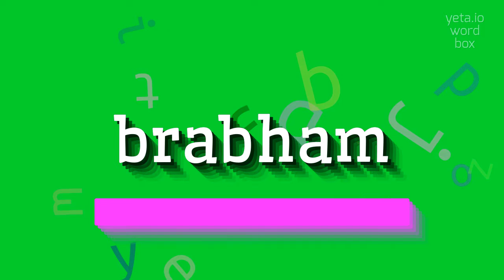How to say "brabham"! (High Quality Voices)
Watch in this video how to say and pronounce "brabham"!